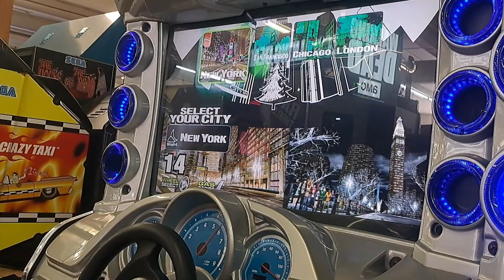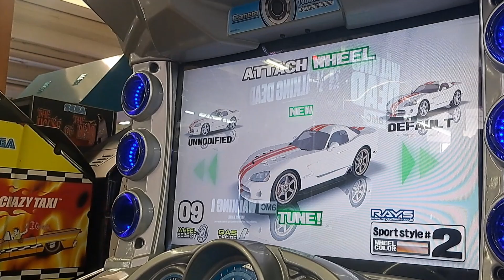Dead Heat: Dodge Viper SRT-10 (Color 3) (London) (Real Arcade Hardware) (Funarama) (7/3/2024)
This is my First Time playing Dead Heat and I don't think this is a console game only arcade exclusive and it from Bandai Namco that all I got to say make sure to sub like and comment down below

Real Hard Ware Or Pc (Real Hardware)
Cabinet Sit (Number 1)
Link Up (YES)
Track (London)
Transmission (MT)
Location (Funarama)
Date (7/3/2024)